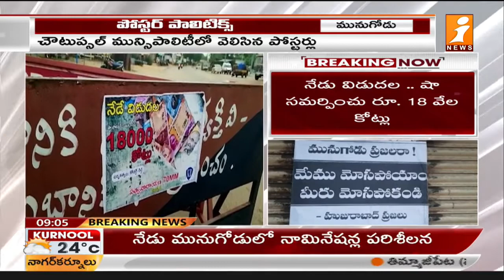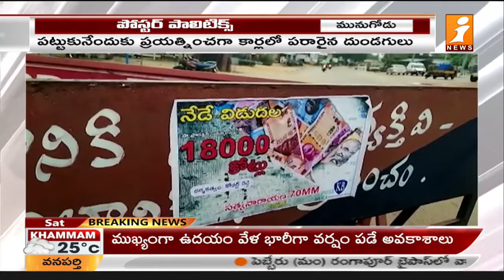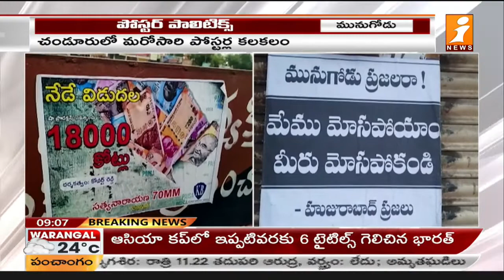మునుగోడులో హుజురాబాద్ పోస్టర్లు | Posters in Munugode Against Komatireddy Rajagopal Reddy | iNews